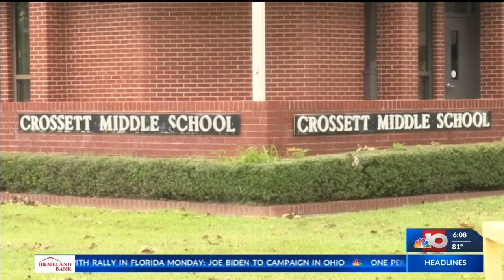Crossett Middle School Covid-19 Case